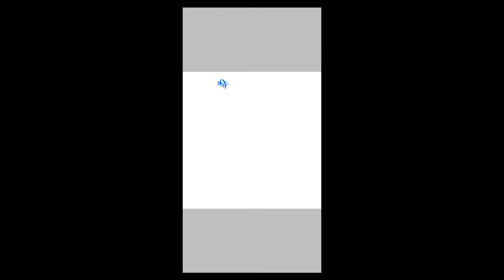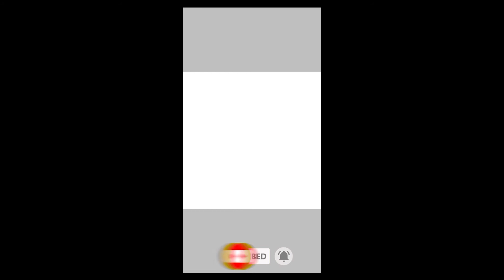OMG HASILNYA KAYA GINI..... , DIGITAL ART + EFFECT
jadi di video kali ini saya membuat beberapa Digital Art dengan menambahkan Effect

so TONTON DAN SIMAK Y GUYS.

Thx 4 Watching my video